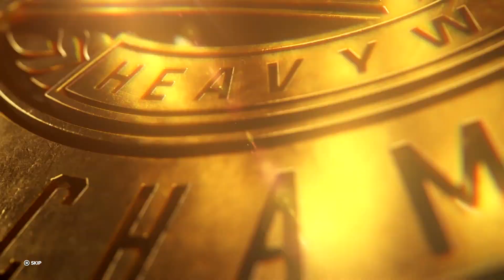WWE SummerSlam intercontinental championship match | Drew Mcintyre vs Gunther | WWE 2K23 | GTX 1650